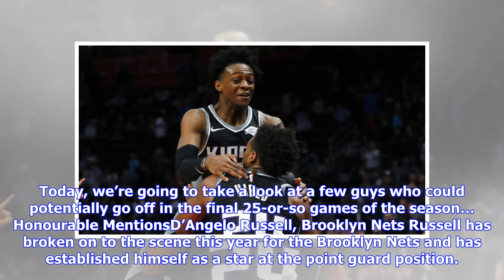NBA: 8 players who will breakout during the post-All-Star playoff push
Use your ← → (arrows) to browseNBA Brooklyn Nets D’Angelo Russell (Photo by Abbie Parr/Getty Images)The second half of the season, after the all-star break is often looked at as a potential fresh start. It’s not uncommon to see players shine after the break, after struggling in the beginning of the season. There are also those who – while they may have thrived before the break – crank it into another gear down the home stretch. Today, we’re going to take a look at a few guys who could potentiall...